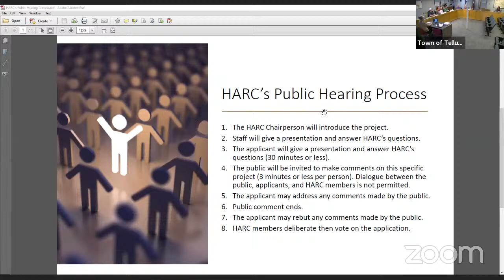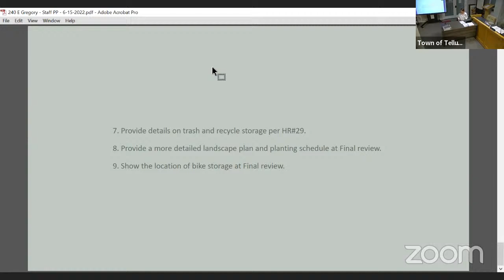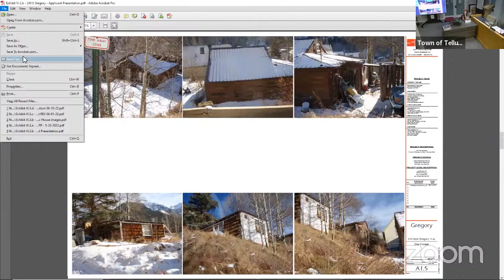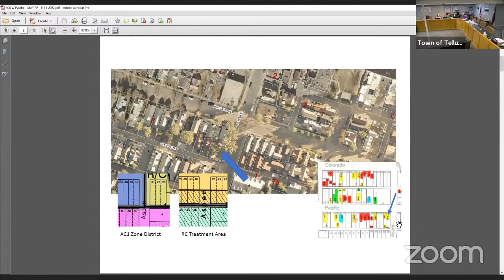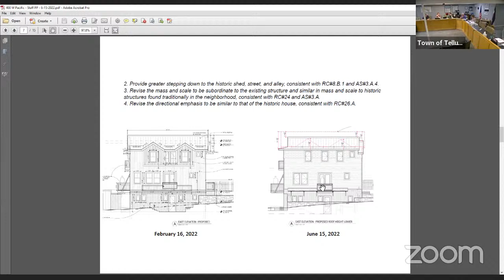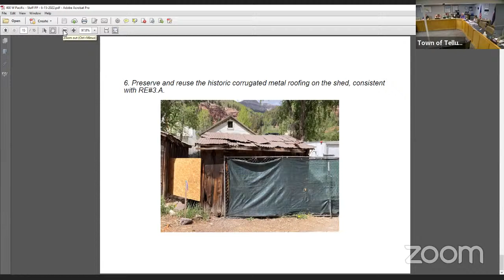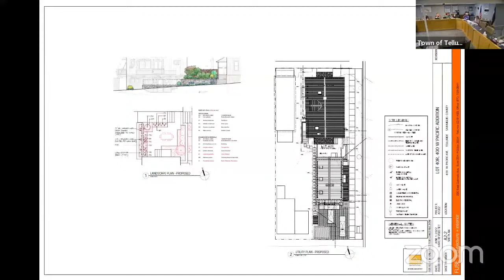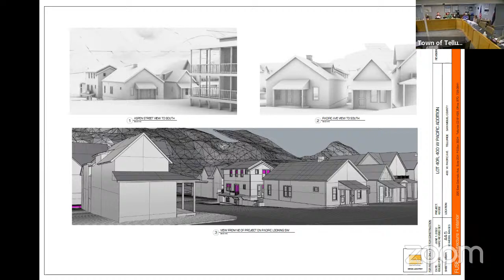HARC - Regular Meeting